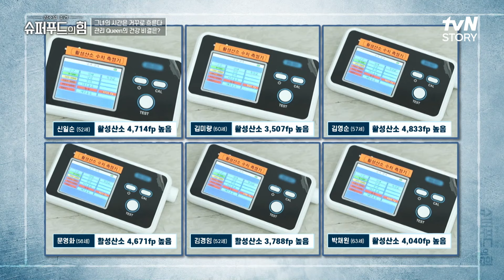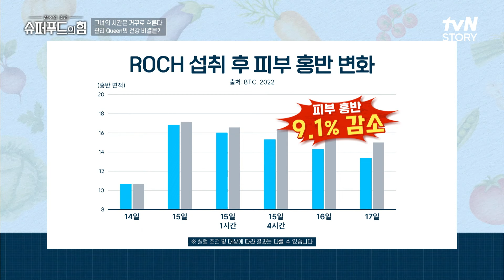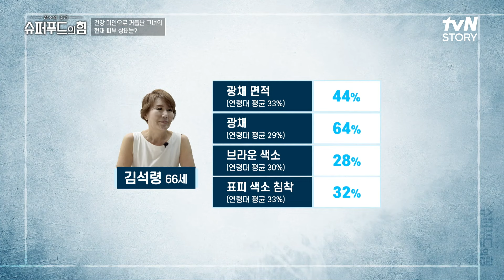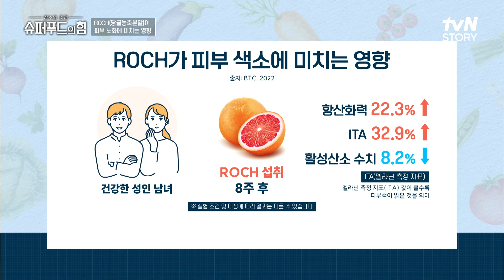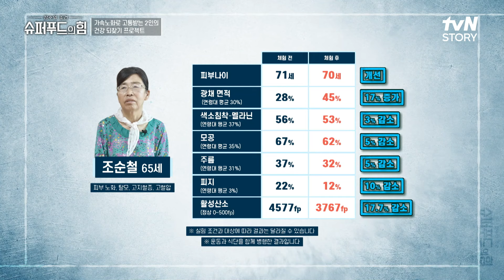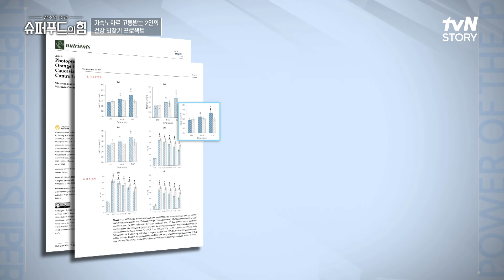'이것'을 먹고 생긴 놀라운 피부 건강 변화 highlight 슈퍼푸드의힘 EP.142